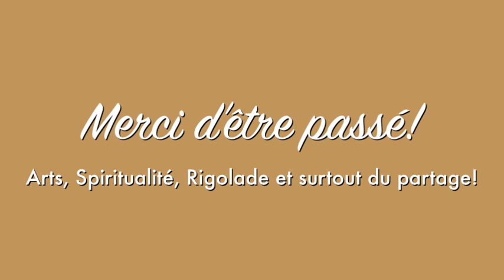🌼 "Extrait Shalom Aleichem"💚 Clémentine De Carvalho💚 25 février 2021🌼